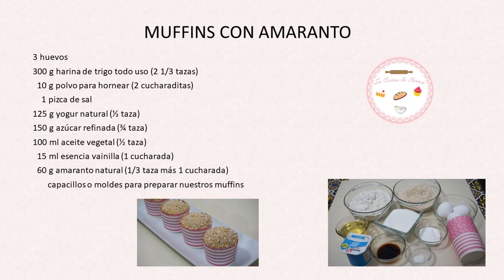Muffins con Amaranto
3 huevos
300 g harina de trigo todo uso (2 1/3 tazas)
  10 g polvo para hornear (2 cucharaditas)
    1 pizca de sal
125 g yogur natural (½ taza)
150 g azúcar refinada (¾ taza)
100 ml aceite vegetal (½ taza)
  15 ml esencia vainilla (1 cucharada)
  60 g amaranto natural (1/3 taza más 1 cucharada)
       capacillos o moldes para preparar nuestros muffins